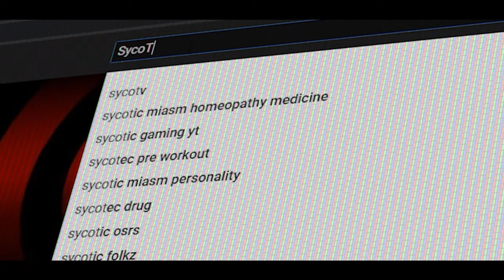PRAATVLOG + TIMESLAP - vlog 1922 SycoTV